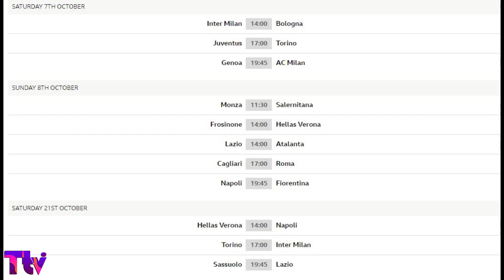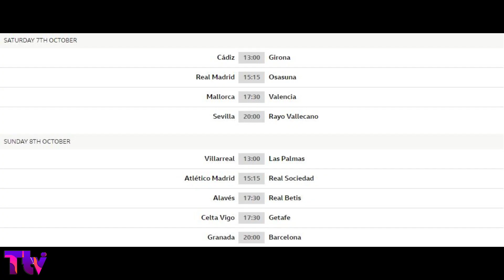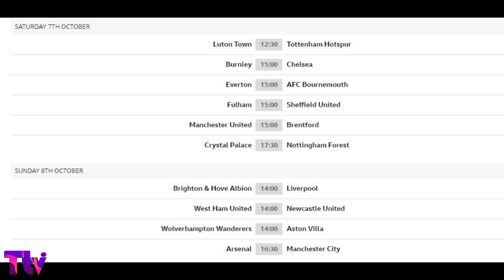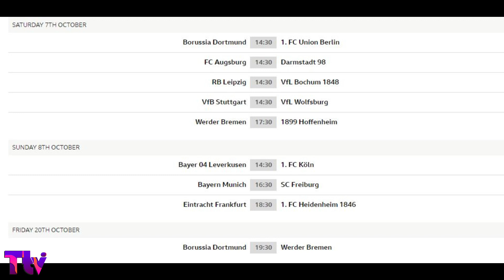SPORT CENTER 06th October, 2023 06 October 2023